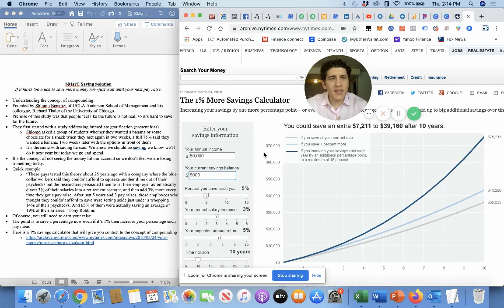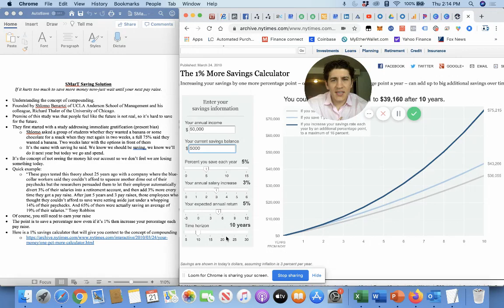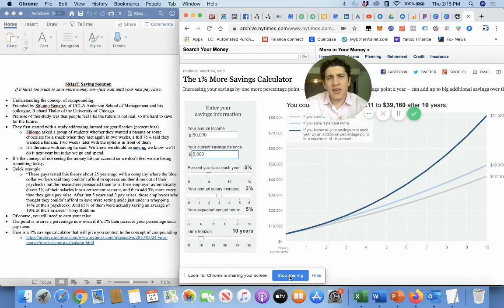The 1% More Savings Calculator KBG Insurance & Financial: SMarT Saving Solution. Financial Info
Great tool that I learned about reading Tony Robbins' book: Money Master The Game: 7 Simple Steps To Financial Freedom. The premises is saving in the future whenever you get a pay raise or increase profits for your business. Works for employed and self employed individuals.

A link to Tony Robbins' book:

Wanted to share this in case someone can utilize this tactic to help themselves and their family's financial future. At KBG Insurance & Financial, we don't just offer insurance services. We can help you with financial services as well such as an IRA, 529 Plan and retirement plan so we want to add value and put out resources to help you.